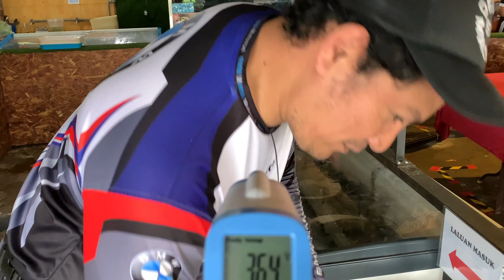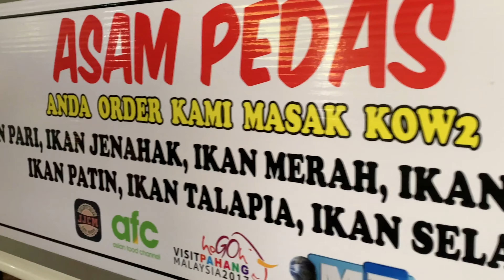EJ & BMW Motorrad - Ride Ke Go" Bang Maju Ikan Patin Termeloh Pahang BMW R1250GS Adventure Exclusive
Ride Bersama Rakan-Rakan ke Termeloh Pahang!